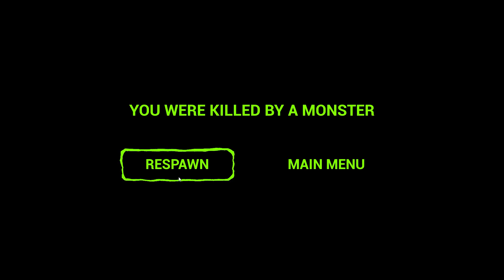🐒 DON’T Visit the ZOO at Night #3 ZOONOMALY Raccoon Steve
ANNOYING MONKEYS Zoonomaly RACCOON STEVE

DON’T Visit the ZOO at Night ZOONOMALY Raccoon Steve